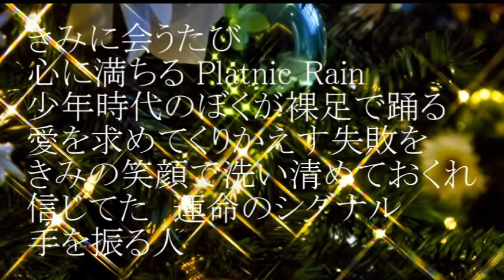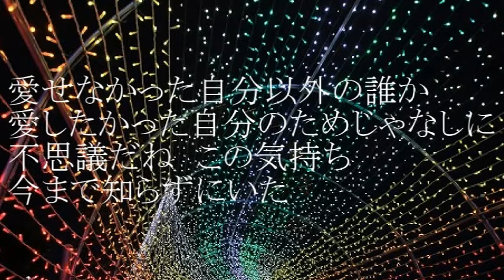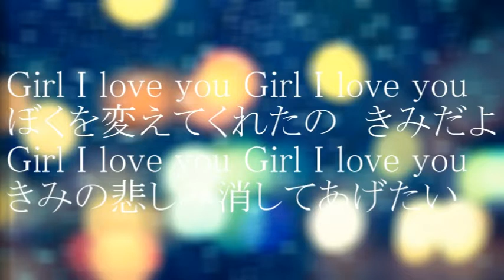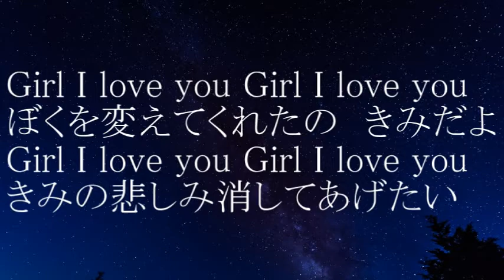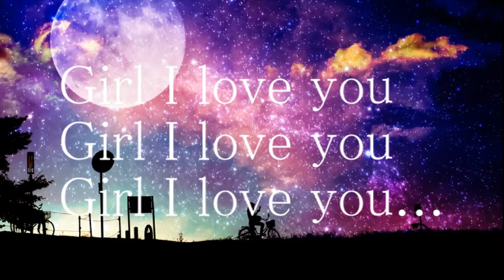GIRL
TM NETWORK7枚目シングル